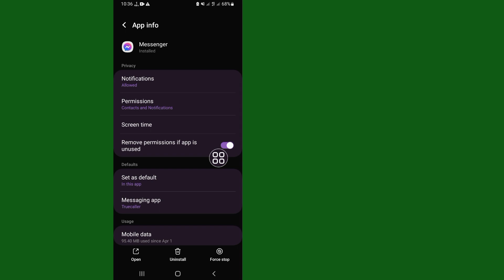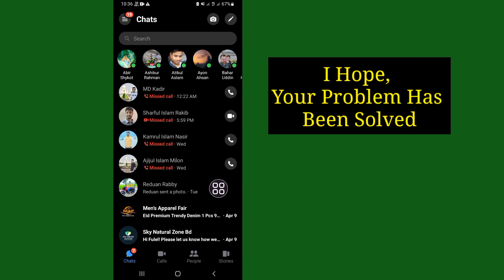How to Fix Messenger Story Option Not Showing Problem । Facebook Messenger Story Missing Problem